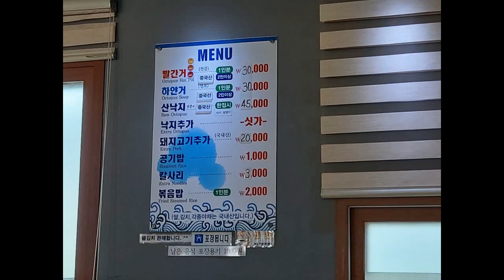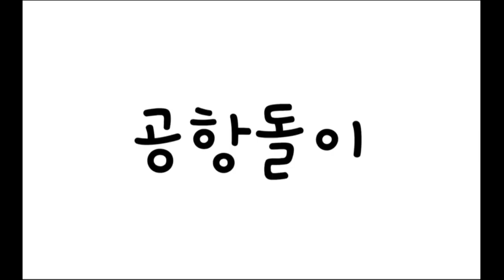영종도맛집 낙지의 진한 국물의 빨간거 을왕리짱구네 칼국수에 볶음밥까지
인천 중구 용유서로274번길 13 을왕동
선녀풍 주차장 라인에 서지말고 내려오시면 됩니다~
영업시간
10:00 - 21:00, 정기휴무 (매주 수요일)
주문한 메뉴
빨간거 2인분 (1인분 3만원)
칼국수사리 3천원
볶음밥 2천원
보글보글 끓는 낙지의 환상적인 비주얼과 맛으로 SNS에서 빠르게 입소문이 난 을왕리 핫플레이스입니다.
얼큰~하고 깊은 국물맛이 그야말로 일품이라 소주한잔 기울이기 딱 좋은 곳이지요.
취향에 따라 맑고 하얀 국물의 하얀거, 빨갛고 진한 국물의 빨간거 나누어 골라드실 수 있습니다.
사리 역시도 다양하게 골라먹을 수 있어요.

단체석과 대형 주차장 역시 완비되어 있어 단체손님들의 회식 및 모임장소로도 아주 인기라고 하는데요,
인근 사람들에게는 '을왕리 영종도 들르면 꼭 가봐야 하는 핫플레이스 TOP 5' 리스트에 항상 들어가는 맛집이라고 하네요.

농림축산식품부 제공안심식당
안심식당은 '덜어먹기 가능한 도구 비치・제공', '위생적 수저관리' , '종사자마스크 착용'을 준수하는 곳으로
 소재지 지자체의 인증을 받은 음식점 입니다.

음원 : 유튜브 오디오보관함 Goat · Wayne Jones